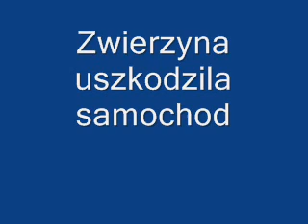Detektyw Inwektyw - Zwierzyna wodna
Detektyw Inwektyw - ocalic od zapomnienia :)